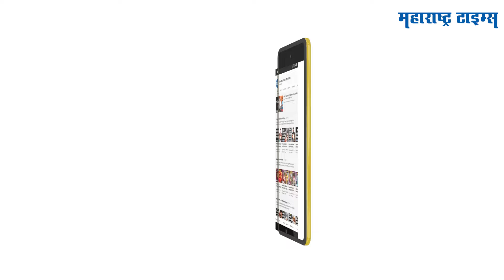Thackeray Vs Shinde । थेट 'मातोश्री'ला भिडणाऱ्या आमदाराचा चौफेर बंदोबस्त । Maharashtra Times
बंडखोर आमदारांपैकी थेट मातोश्रीवर टीका करणाऱ्या आमदारात संजय गायकवाड यांचाही क्रमांक लागतो.. संजय गायकवाडांनी थेट टीका करत ठाकरे कुटुंबावरच हल्लाबोल केला.. पण ही टीका शांतपणे ऐकून घेतलेल्या उद्धव ठाकरेंची साथ देण्यासाठी बुलडाण्यातून एक जुना शिवसैनिक परतणार असल्याची माहिती आहे.. बुलडाण्यात आमदार आणि खासदार गेले असले तरी निष्ठावंत शिवसैनिक अजून ठाकरेंसोबतच आहेत.. या शिवसैनिकांनी उद्धव ठाकरेंची मातोश्रीवर भेट घेऊन आपण सोबत असल्याचंही बोलून दाखवलं. यानंतर ठाकरेंनी मोर्चा वळवलाय तो जाहीर टीका करणाऱ्या संजय गायकवाडांकडे.. बुलडाण्यात ठाकरेंच्या निष्ठांवतांनी कशी फिल्डिंग लावलीय आणि ठाकरेंची साथ देण्यासाठी लवकरच जुना शिवसैनिक परतू शकतो का तेच या व्हिडीओत पाहू..